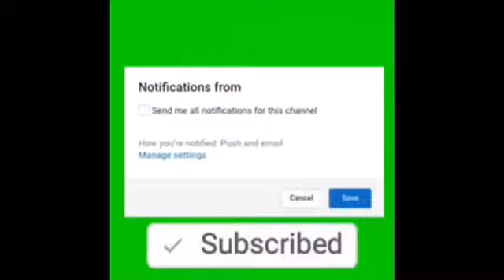Vlog#2 happy Easter ||Damaris life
Today is Easter and we planned stuff but we couldn’t because my mom was sick🤦🏼‍♀️😔 but still we might do stuff next weekend !